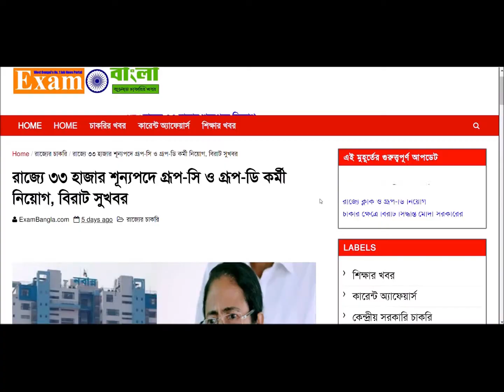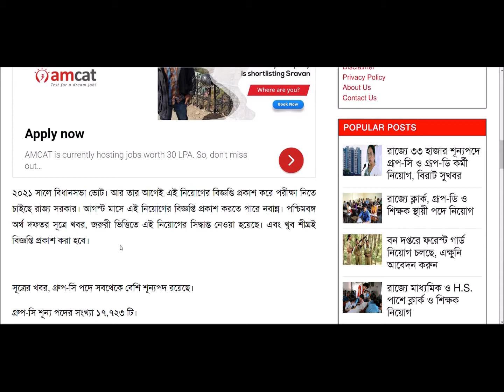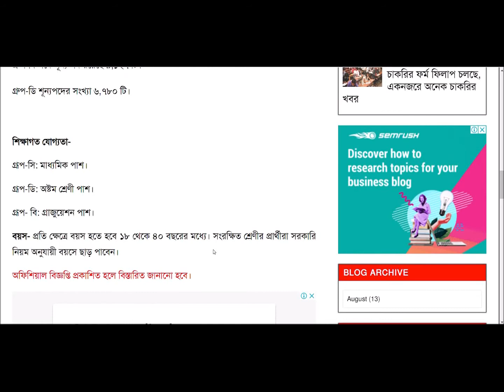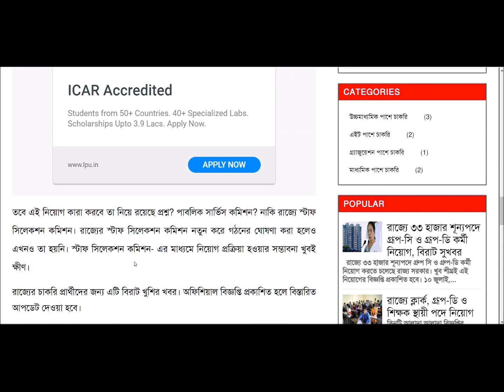West Bengal Group c and d Recruitment 2020 | রাজ‍্যে শূন‍্যপদে গ্রুপ-সি ও গ্রুপ-ডি কর্মী নিয়োগ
West Bengal group c and d recruitment 2020 | রাজ‍্যে শূন‍্যপদে গ্রপ-সি ও গ্রপ-ডি কর্মী নিয়োগ / west bengal group d recruitment 2020 / wb group d recruitment 2020 / wb group c recuitment 2020 / wb group c and d recruitment 2020 / wb group c and d recruitment

নমস্কার বন্ধুরা,
    ভিডিওটি  লাইক করতে ভুলবেন না, এবং এই চ‍্যানেলে নতুন হলে চ‍্যানেলটি সাবসক্রাইব করে বেল আইকনে ক্লিক করুন।
রাজ‍্যে শূন‍্যপদে গ্রুপ-সি ও গ্রুপ-ডি কর্মী  নিয়োগের বিজ্ঞপ্তি

West Bengal Group-C & Group-D Recruitment 2020 | রাজ‍্যে শূন‍্যপদে গ্রপ-সি ও গ্রপ-ডি কর্মী নিয়োগ